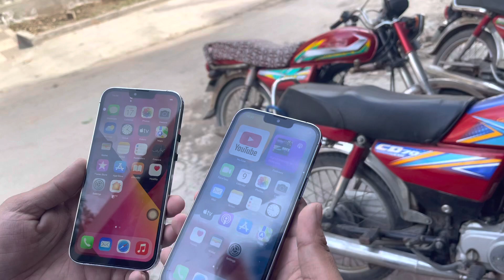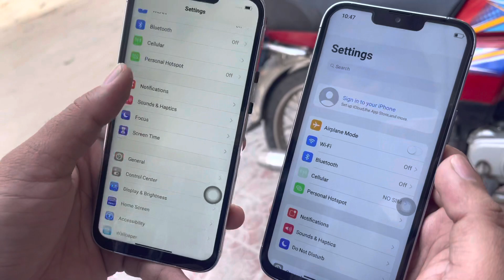Quality difference between PubG or Non PubG Mobile